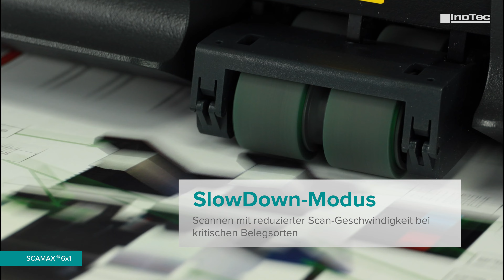SCAMAX® 6x1 Features: SlowDown-Modus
Der SCAMAX® 6x1 bietet einen SlowDown-Modus für das Scannen mit reduzierter Scan-Geschwindigkeit bei kritischen Belegsorten.